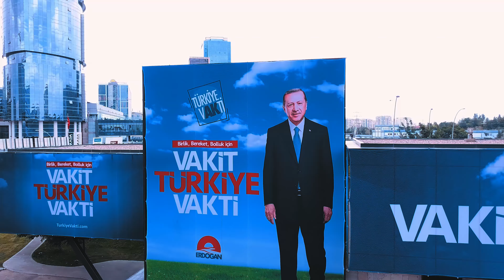Ankara Siyasi Parti Tanıtım Videosu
PikoloWorks® Tam Hizmet Reklam Ajansı.

Merhaba. Biz dostuz. Sizin iyiliğiniz için çalışıyoruz. Nasıl mı? Gelin anlatalım:

Kendi sektörünüzde dünyanın en iyi ürünlerini üretseniz dahi bunları tanıtacak, ürünlerinize insanların ulaşmasını sağlayacak reklam stratejilerine ihtiyaç duyarsınız. Bu stratejinin oluşturulması ve uygulanması kısmı reklam ajanslarının işidir. Ancak işini iyi yapan bir reklam ajansı size reklam harcamasının maddi kazanç ve marka bilinirliği olarak dönmesini garanti edebilir. PikoloWorks size reklam harcamalarınızın olumlu geri dönüşünü kesinlikle GARANTİ eder.

İşletmenizin ihtiyaçlarını profesyonel ekip & ekipman, işini tutkuyla yapan insanlar, her zaman yaratıcılığı ile imza atmak isteyen bir beyin takımı ile karşılıyoruz.

Bütün bu hizmetleri de astronomik bütçelere değil, emeğimizin hakkını ve sizin bütçenizi düşünerek fiyatlandırıyoruz.

Bir gün mutlaka çalışmak dileği ile…